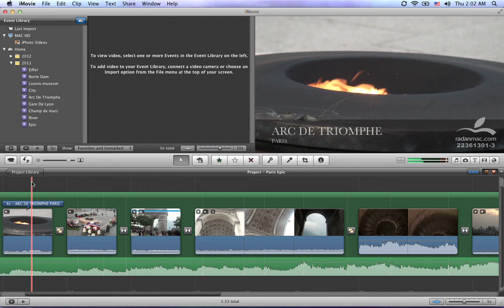40. Apple iMovie - Back up - Persian